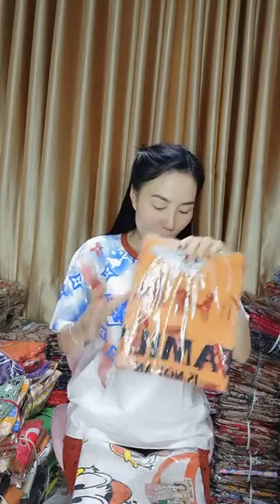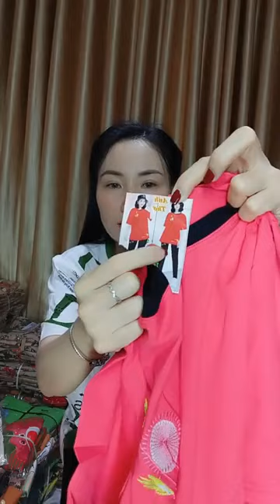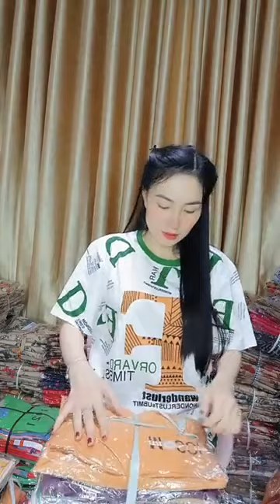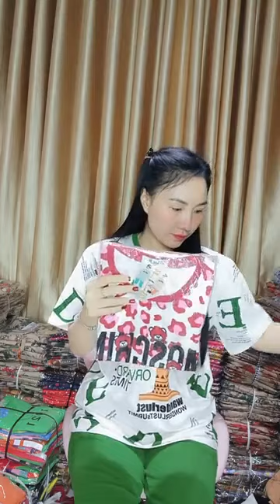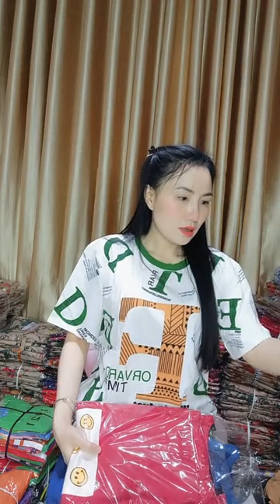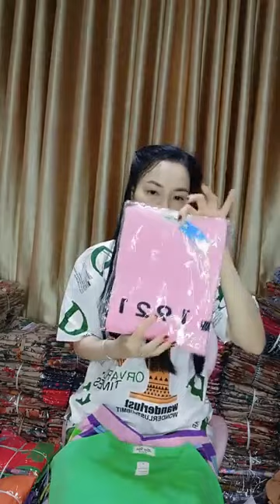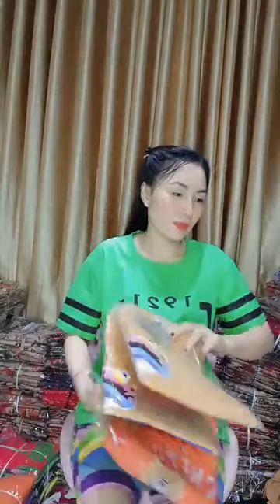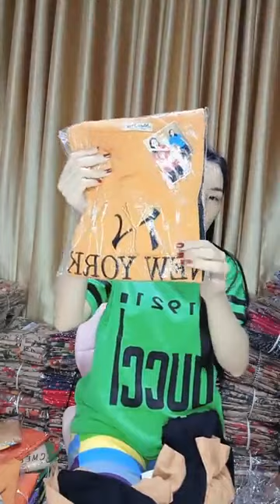Ngọc Ái Vlog | Trưa 4⧸4 bộ thun thái ｜ By Đồ Bộ Tuyết Nguyễn 02/04/23